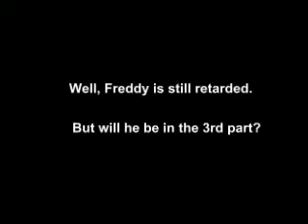Nightmare on Elm Street Youtube Poop: Freddy's Obscene Obsession with Raver's Anthem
This is the sequel to Michael Bay's A Nightmare on Elm Street 2. Contains Greta and Tina taking spontaneous seizures, Nancy getting pranks calls, etc!